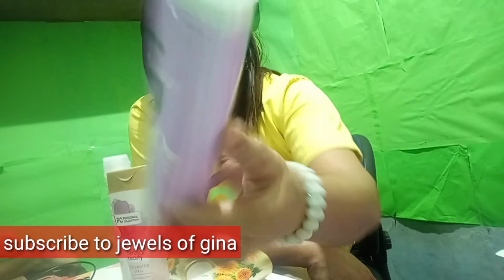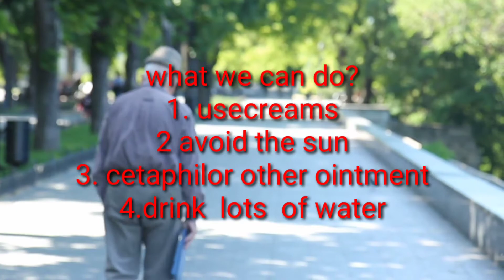PAANO MAIWASAN ANG DRY SKIN / TUYOT NA BALAT - women over 40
When we age our skin  dry and becomes flaky .
It needs more care
lets talk about it
Some causes of dry skin
1. extreme heat from the sun / air / wind
2.using harsh soap, mga matatpang na sabon
3. health problems like diabetes, psoriasis, eczema
4. me mga gaot na nakaka apekto sa magandang balat